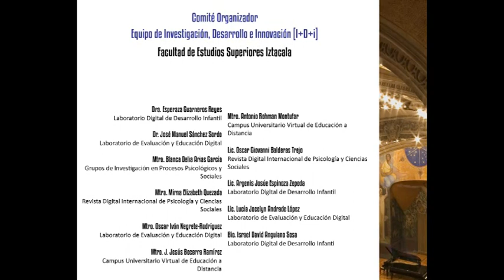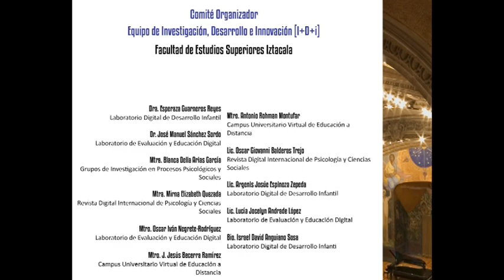Aprender a servir a la comunidad - Foro Retos Actuales de la UNAM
Ponencia "Aprender a servir a la comunidad" dentro de la mesa de análisis "El emprendimiento social universitario" del Foro "Retos Actuales de la UNAM en un mundo global y sustentable", celebrado en el Anfiteatro Simón Bolívar del Antiguo Colegio de San Ildefonso. Marzo 2019